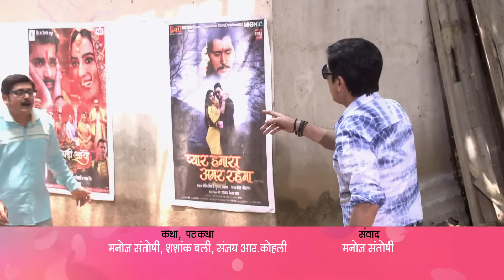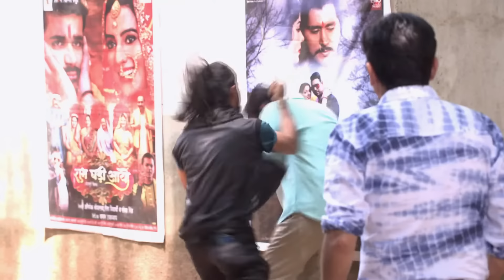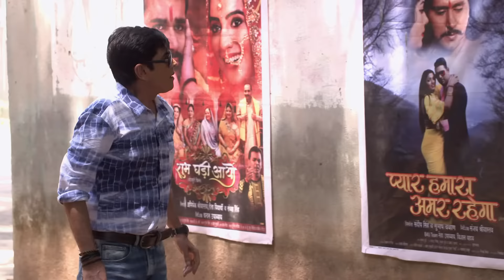Vibhuti और Manmohan एक दूसरे की जान बचाई | Bhabi Ji Ghar Par Hai | Full Ep 2078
In a sidesplitting encounter, Tiwari and Vibhuti's staged brawl takes an unexpected turn as they feign rescuing each other from their own hired goons. Vibhuti, in need of financial aid, approaches Tiwari for a hefty sum of INR 20,000. As the plot thickens, the duo realizes that they must transform into unruly neighbors to secure victory in the competition. Join us for a laughter-filled episode as these eccentric characters navigate the comedic complexities of being bad neighbors!

Show Name : Bhabi Ji Ghar Par Hai!
Producer/Star Cast : Aasif Sheikh, Saumya Tandon, Rohitashv Gour, Shilpa Shinde
Episode No: 2078